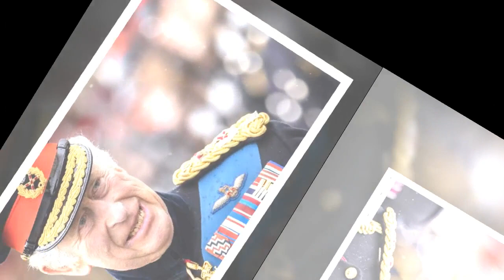Couronnement de Charles III : deux nouveaux invités confirmés et vous allez être (très) surpris !